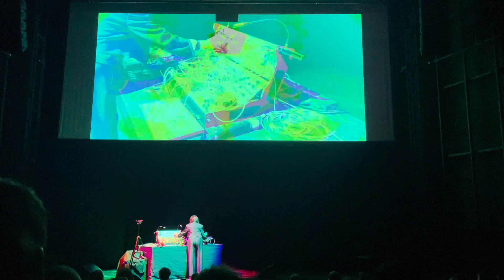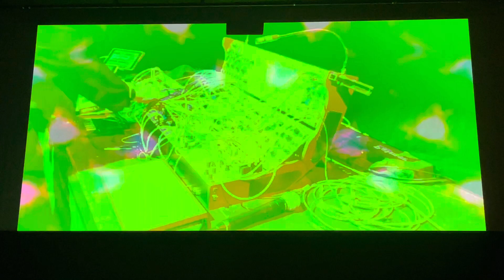Susanne Ciani Berlin, 2023.